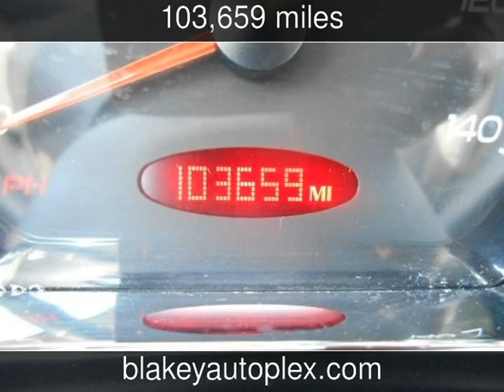2008 Pontiac G6 GXP Used Cars - Shreveport,Louisiana - 2016-01-27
See more details about this used car This 2008 Pontiac G6 GXP with 103,659 miles is for sale at Blakey Auto Plex.